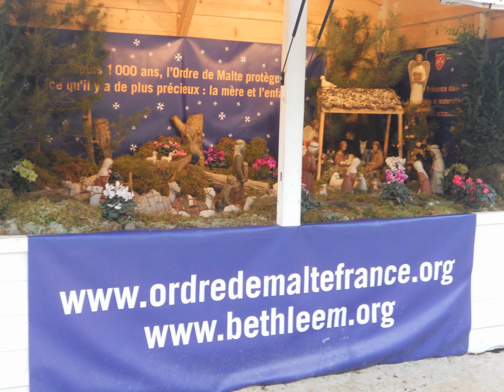Christmas-2015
A walk along the Champs Elysées